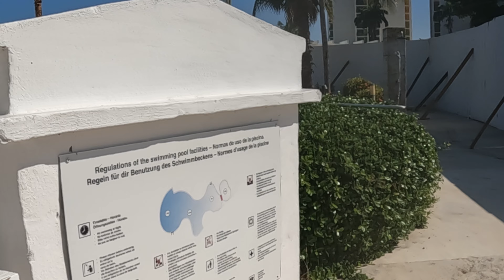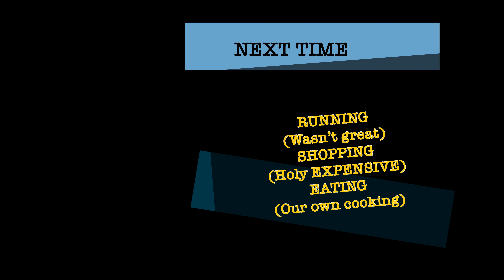Montego Bay, SO SAD- Insane to see Pandemic Impact on the area and the people.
Closed Clubs and Resorts. The area is in Recovery.